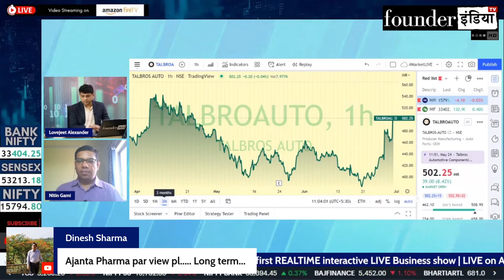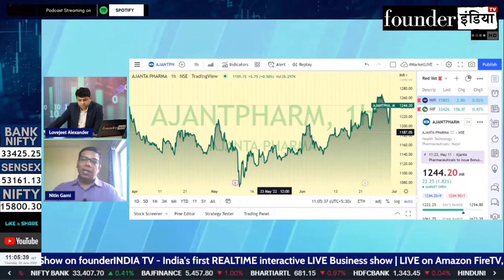Ajanta Pharma Ltd. के शेयर में क्या करें? Expert Opinion by Nitin Gami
Analysis of: Ajanta Pharma Ltd.

Shows on StockMarket, equity, trading, investment, commodity, Ajanta Pharma personalfinance, tax, cryptocurrency, blockchain, reviews, marketanalysis, startups, policyreviews, nifty sensex, and much more.